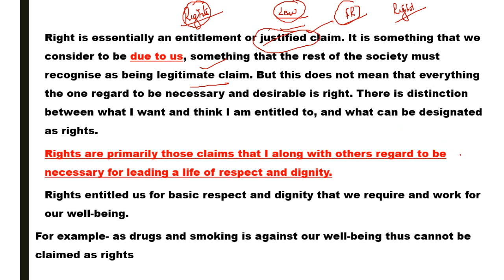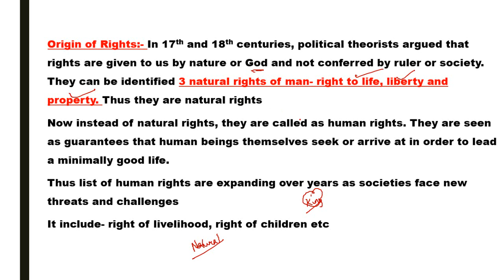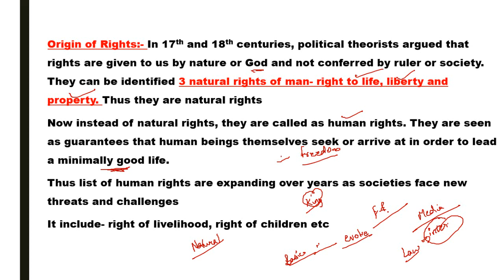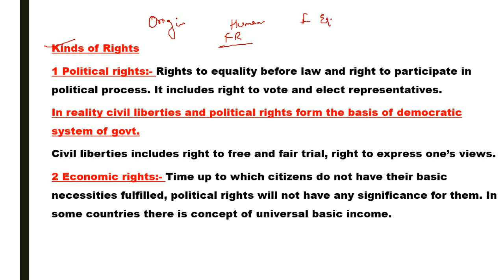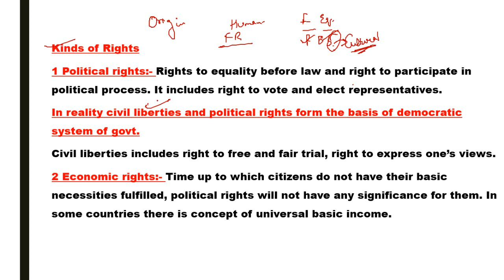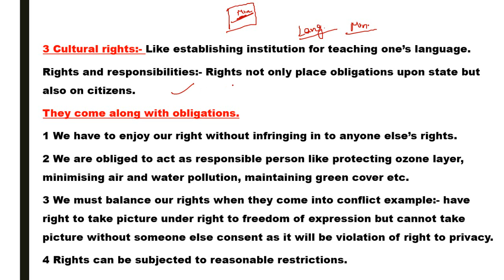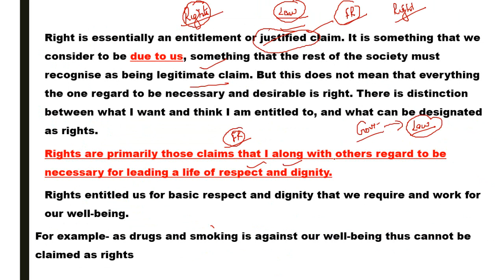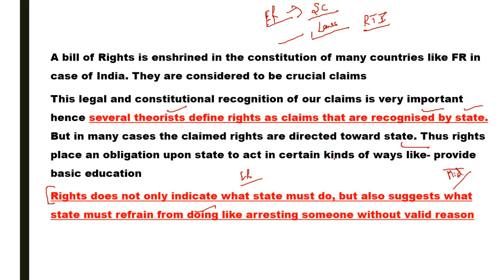Political Theory: Rights | NCERT Class 11 Political Science Chapter 5 | One Shot | UPSC Preparation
🔗 Join My FREE Masterclass on UPSC Preparation :-

In this video, we dive deep into NCERT Class 11 Political Science - Chapter 5: Political Theory: Rights. Rights are essential entitlements that enable us to live a life of respect and dignity. This video covers:

Definition of rights and their significance in society
Fundamental rights as enshrined in the Indian Constitution
Natural rights, human rights, and their evolution
Cultural, political, and economic rights
The role of rights in a democratic system
Duties and responsibilities that accompany our rights
This session is perfect for students preparing for UPSC Prelims and Mains, as well as anyone interested in gaining a thorough understanding of political theory and fundamental rights. Don't miss this one-shot comprehensive explanation!

📌 Key Highlights:
✔️ Rights as justified claims
✔️ Fundamental Rights in India
✔️ Human rights and universal basic income
✔️ Cultural rights for minority communities
✔️ Balancing rights and reasonable restrictions
✔️ Important articles in the Indian Constitution

Timestamps:-
00:00- Introduction of Political Theory- Rights
00:36- What is Rights In Political Theory Class 11?
07:36- Origin Of Rights (3 Natural Rights Of Man- Right to life, Liberty and property Rights)
16:26- About Rights in Depth
21:22- Kinds Of Rights in political theory Class 11 (Political Rights, Economic Rights, Cultural Rights)
27:15- Rights with Obligations
31:40- Summary Of Rights (Full Chapter)

💬 Drop your questions in the comments below. Let’s ace UPSC together!